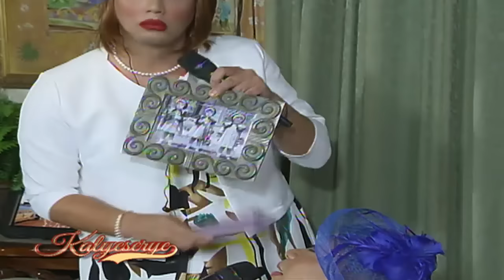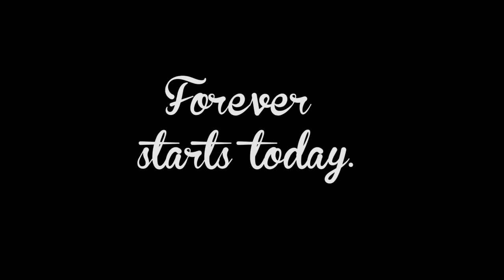ALDUB Day 346: Ang Pamamanhikan